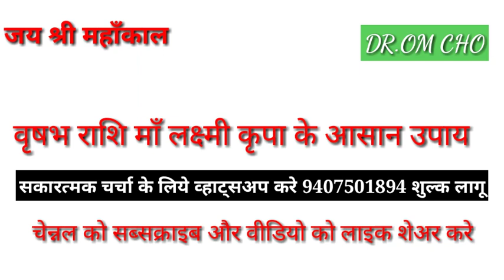वृषभ राशि धन का अभाव कभी नही होगा | Vrishabh Rashifal | Taurus Horoscope